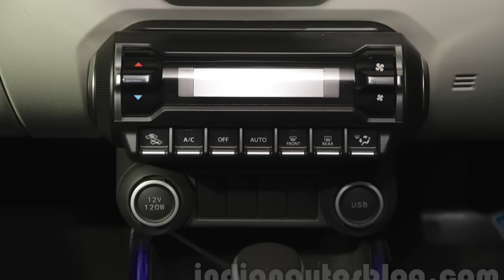10 Things You Should Know About Maruti Suzuki IGNIS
Maruti suzuki launching all new maruti suzuki ignis. And 10 things you should know about maruti suzuki ignis